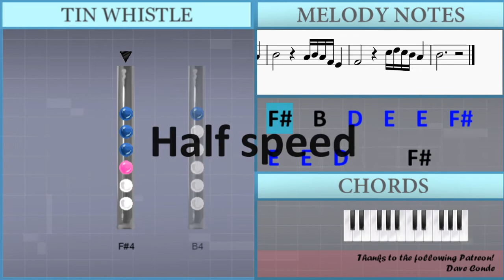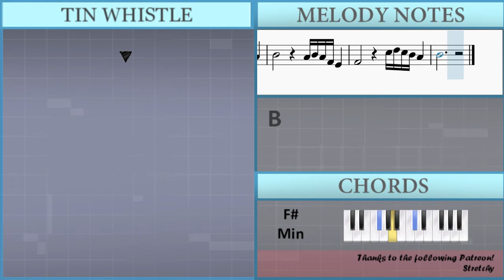SUPER EASY: How to play Take Five by Dave Brubeck on Tin Whistle (Tutorial)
Comment and let us know how the videos have helped you. It keeps us going! :)The easiest way to learn how to play Take Five (SUPER EASY) by Dave Brubeck on the tin whistle. It's a tin whistle tutorial for Take Five (SUPER EASY) by Dave Brubeck.

EasyTinWhistleLesson teaches you to play the your favorite instrument, through easy and simple animation so that you too can learn how to play Take Five (SUPER EASY) by Dave Brubeck on the tin whistle easily. A tin whistle tutorial with visual animation graphic.

Lettered notation:
Gb4   B4   D5   E5   E5   Gb5   E5   E5   D5       Gb4       A4
B4                     Db5 D5 Db5 B4 A4
B4                     A4 B4 A4 Gb4 E4
Gb4                     Gb4   B4   D5   E5
E5   Gb5   E5   E5   D5       Gb4       A4
Gb4                     Db5 D5 Db5 B4 A4
B4
B4     D5     B4 G4       E4   Gb4   G4   A4
A4     Db5     A4 Gb4       D4   E4   Gb4   Gb4
G4     B4     G4 E4       Db5   D5   E5   A4
Gb4     E4 Gb4     G4 A4       A4     Gb4 A4     A4
G4     B4     G4 E4       Db5   B4   A4   G4
B4